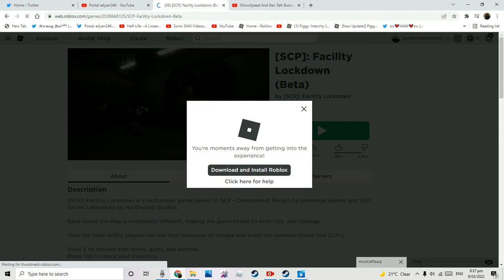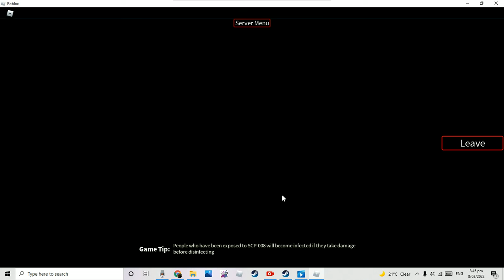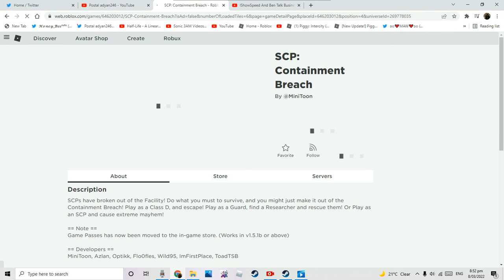Roblox Sep facility lockdown beta